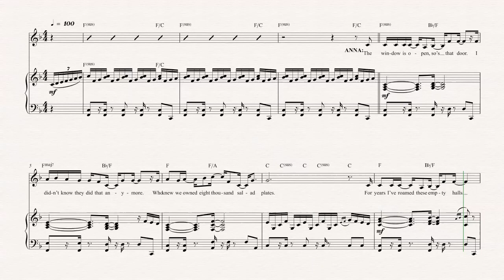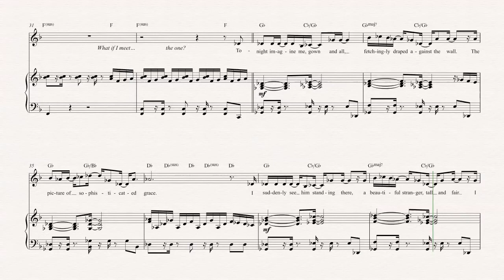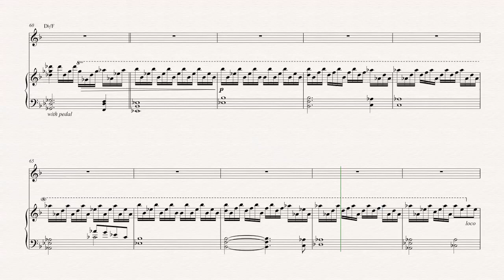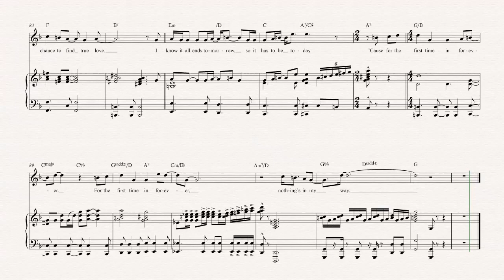Violin - For the First Time in Forever - Frozen - Sheet Music, Chords, & Vocals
Violin sheet music, chords, and vocals of For the First Time in Forever - Frozen

Learn to play For the First Time in Forever and play along!